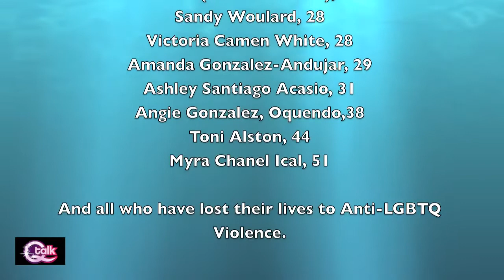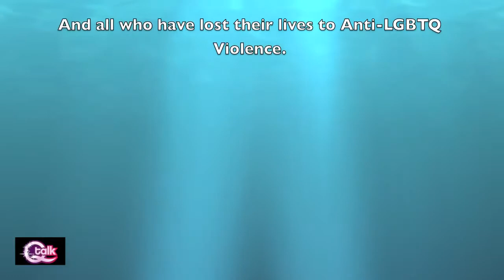Qtalk Nov 2010 -Bullying and Teen Suicide Part 1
Part 1 of Clinical psychologist, Dr. Jaqueline Simon Gunn, and GLAAD President, Jarrett Barrios join Qtalk hosts ,Frantz G Hall, Joseph John, and Angie McKnight to discuss bullying and teen suicide.